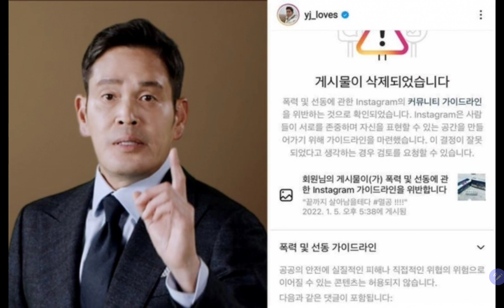삼성 토론회에 멸공이 왜 나왔나?!! 앞으로 총수 감시 철저히 할려는 듯!!